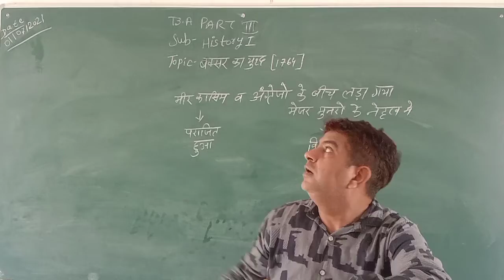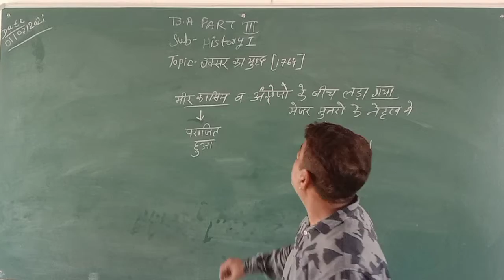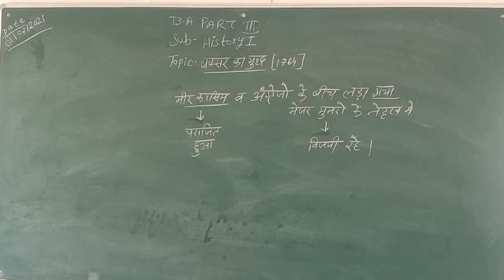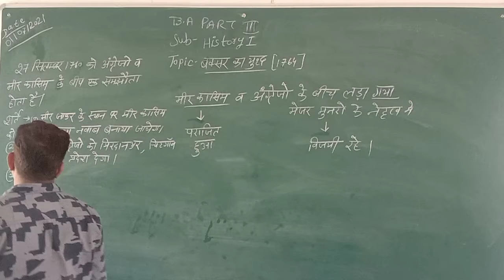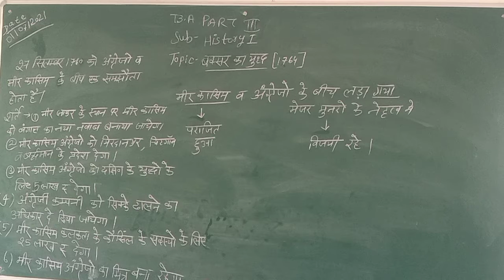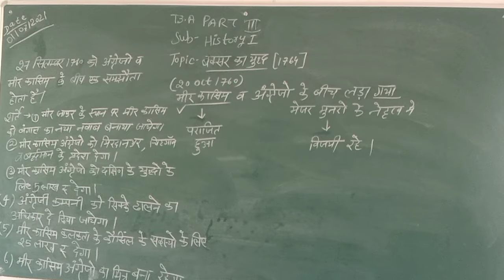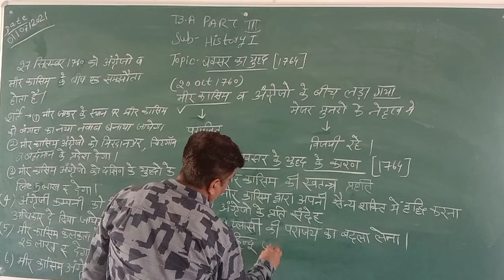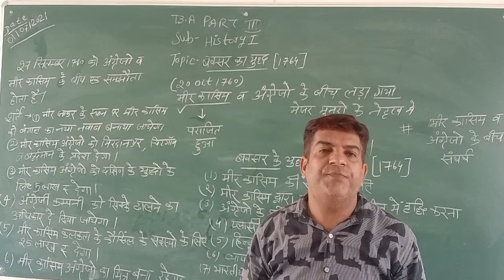B.A 3yr history 1 part 7